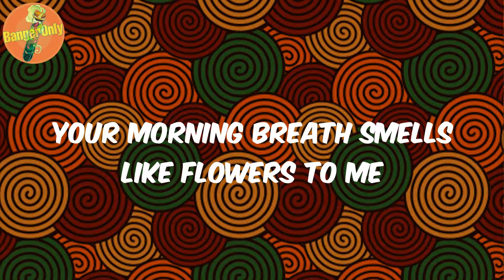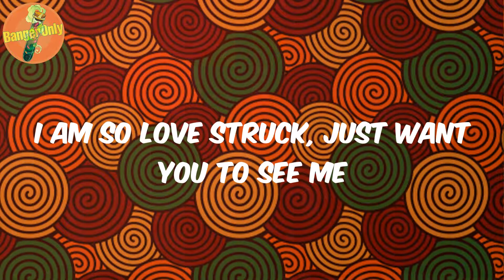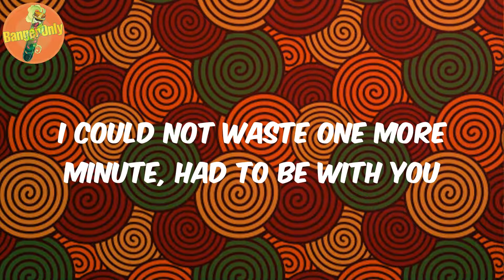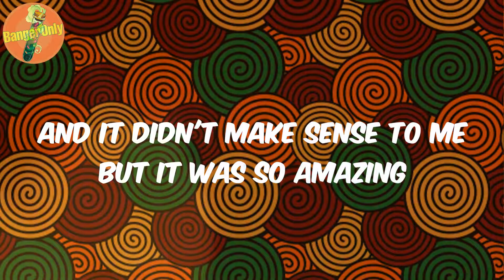(Lyrics) Hate Crowds - Filah Lah Lah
Lyrics Hate Crowds:
You smell like sunsets and water
I am positively caught up
Want to be in your space everyday
I like you even when you smell like
You've been asleep for hours
Your morning breath smells like flowers to me
I bet you didn't even know
That I fantasize about you and I
In mama's garden
So why don't we take time to be together tonight
We could settle scores
Or we can just hang out
I like when you dance
And we both hate crowds
Double up on the emotional chats
I'm a buttercup
But only if you bought the snacks
Please don't piss me off
I spent three hours on my hair and if my mama calls
We have limited time to spare
First off I'm not drunk, I'm just in my feelings
I am so love struck, just want you to see me
Yes love, I'm too much, that's part of the dealing
If you cannot ride then I must proceed please
I'm sorry but you have to go
Or we could just hang out
I know I know it's late and kind of cold but
I could not waste one more minute, had to be with you
Just take my hand I bet that
I could ponder on a million things for us that we could probably do
Ah
You know I just remembered that the weirdest thing happened last night
I had a dream about you
And you had a twin
But then it's so weird 'cause 'cause
Your twin was Filah and you were Rea
And we were somewhere around turf
Having a really great time and
I had an opportunity to meet both Filah and Rea
And it didn't make sense to me but it was so amazing
It was so amazing oh my gosh